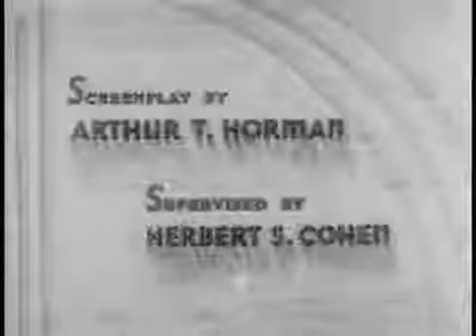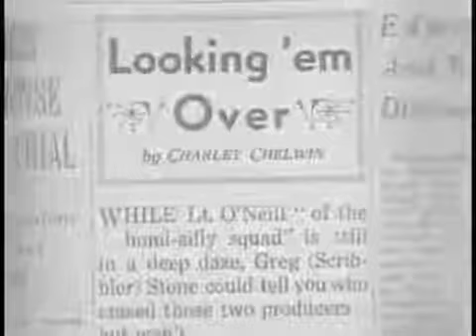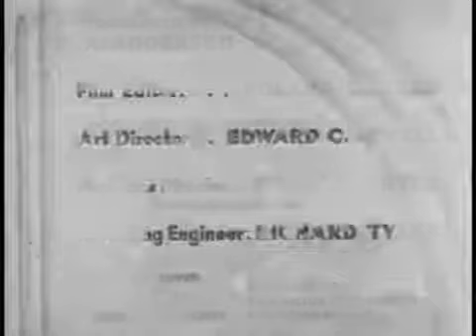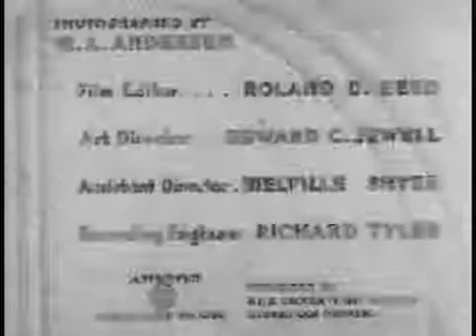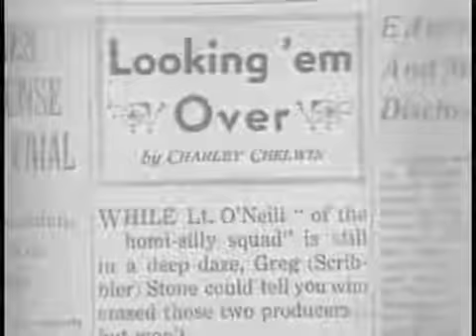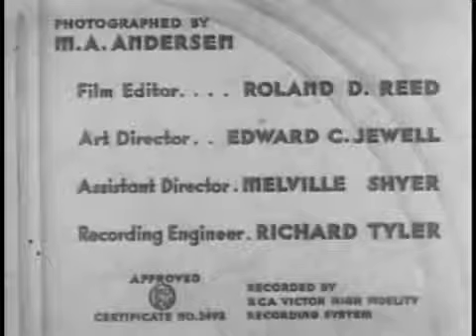It Couldn.t Have Happened.But It Did (1936) MYSTERY (360p__ _)